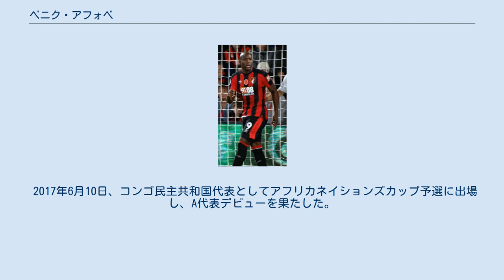ベニク・アフォベ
ベニク・トゥナニ・アフォベ（Benik Tunani Afobe, 1993年2月12日 - ）は、イングランド・ロンドンレイトン出身のサッカー選手。
ミルウォールFC所属。
 2001年にアーセナルFCのユースチームでキャリアをスタートさせ、2010年にトップチームに昇格した。
その後、ハダースフィールド・タウンFC、レディングFC、ボルトン・ワンダラーズFC、ミルウォールFC、シェフィールド・ウェンズデイFCにレンタル移籍した。
 2014-15シーズンはミルトン・キーンズ・ドンズFCにレンタル移籍。
 2015年1月、ウルヴァーハンプトン・ワンダラーズFCへ完全移籍、3年半の契約を結んだ。
 2018年6月1日、ウルヴァーハンプトン・ワンダラーズFCはオプションを行使し、アフォベと長期契約を締結した。
 2018年6月12日、ストーク・シティFCに買い取り義務付きレンタル移籍。
2019年1月、ストーク・シティFCに完全移籍。
 イングランド代表として各年代でプレーし、アーセナルユース時代には、アンリ2世とベンゲルが惚れ込んだ程の逸材。
2012年にはUEFA U-19欧州選手権に出場した。
 2017年6月10日、コンゴ民主共和国代表としてアフリカネイションズカップ予選に出場し、A代表デビューを果たした。